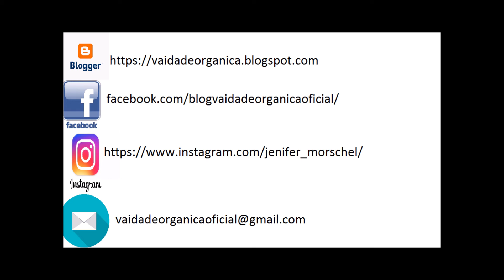#23 VOTD: Reproduzindo um Filtro do Insta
Olá pessoal
Todos os filtros que eu escolhi são de dificuldade baixa, ou seja, se eu consigo você também consegue, de certeza!
Lembrando que todos os filtros desse mês de Janeiro estarão também em uma playlist separada, a BrincandocomFiltros.